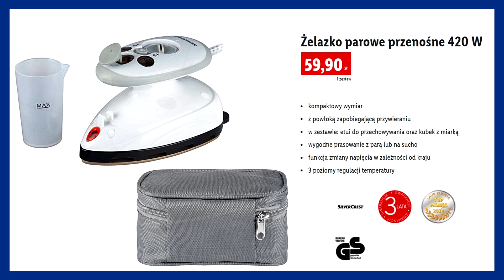LIDL | Oferta od Czwartku 10.06.2021 | Gotowi do Drogi ?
LIDL | Nowa Oferta | Nowa Gazetka | Katalog
Oferta obowiązuje od czwartku 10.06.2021 r.  do wyczerpania zapasów.  Planujesz wyjazd na wakacje? Przygotuj się do podróży. Już w najbliższy czwartek kupisz w Lidlu m.in. 3-wymiarową poduszkę podróżną, praktyczny organizer, roletę przeciwsłoneczną, a nawet turystyczną lodówkę. Wstąp do swojego Lidla i wybierz coś dla siebie.
Zapraszam do obejrzenia filmu i  życzę udanych zakupów!
Zobacz promocje w Twoim ulubionym sklepie. Na naszym kanale zawsze znajdziesz aktualne oferty ulubionych sklepów Polaków. Zapraszamy do subskrypcji.
POLUB NAS na Facebooku i bądź na bieżąco